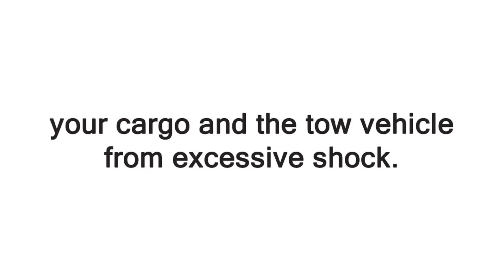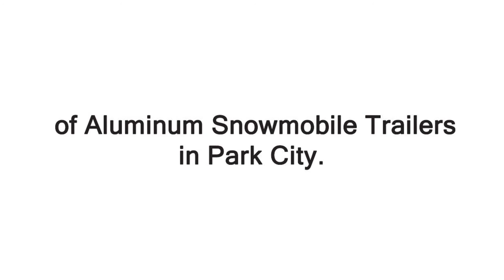Aluminum Snowmobile Trailers in Park City - Choosing A Trailer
Aluminum Snowmobile Trailers in Park City

With so many available trailer brands and models to choose from, selecting the best trailer can seem challenging. When selecting your new trailer, you’ll find the right one by factoring in the materials used, construction methods and the design, plus other aspects of the purchase, like warranty, brand reputation and potential trade-in value. Aluminum Snowmobile Trailers in Park City is today’s choice because trailers made from this durable alloy are lighter and easier to tow and allow for more payload capacity. A lighter trailer can save wear and tear on the tow vehicle and increase fuel efficiency.

Mountain West Trailers is one of the best manufacturer of Aluminum Snowmobile Trailers in Park City. We have the financial stability to meet your trailer needs over the long haul.

Aluminum Snowmobile Trailers Park City
Park City Aluminum Snowmobile Trailers
Snowmobile Trailers in Park City
Snowmobile Trailers Park City